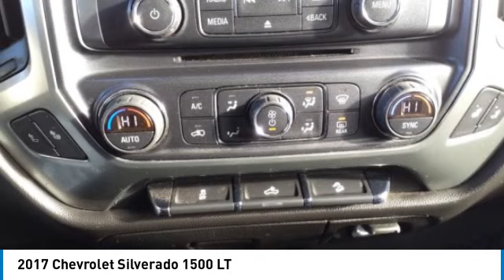2017 Chevrolet Silverado 1500 R039B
2017 CHEVROLET SILVERADO 1500 Waldoboro, ME
Stock# R039B

Tucker Chevrolet
1340 Atlantic Highway

This vehicle is being sold as Wholesale to the Public  As Is Where Is